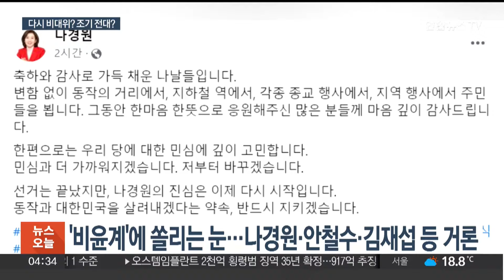수습책 놓고 엇갈리는 국민의힘…이번 주 분수령 / 연합뉴스TV (YonhapnewsTV)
수습책 놓고 엇갈리는 국민의힘…이번 주 분수령

[앵커]

최악의 총선 패배에도 국민의힘은 주말 사이 이렇다 할 수습책을 내지 못했습니다.

대신 오늘(15일)부터 중진과 당선인들이 모이는 데, 차기 지도체제 등에 대한 의견이 벌써부터 엇갈리고 있습니다.

신현정 기자입니다.

[기자]

총선 참패 이후 지도부 공백이 이어진 국민의힘.

당대표 권한대행을 맡은 윤재옥 원내대표가 당 수습 방안을 논의하자며 4선 이상 중진과 당선자 총회를 뒤늦게 소집했습니다.

가장 시급한 건 차기 지도부 선출인데, 또 다른 비상대책위원회를 띄우자는 의견과, 전당대회를 치르자는 의견이 엇갈리는 상황입니다.

한 중진 의원은 통화에서 "당의 정체성을 어떻게 다시 확립할지 고민해야 한다"고 지도체제의 변화는 이르다고 말했고, 다른 중진 의원은 "조기 전당대회를 열고 당원이 신뢰하는 지도부를 세워야 한다"고 밝혔습니다.

일각에서 '원내대표 체제 유지', 반대로 '원내대표 조기 교체' 주장이 나오는 등 수습책이 쉽게 나오기는 어려워 보입니다.

지도 체제만큼이나 '심판 민심에 대한 자성'과 '용산과의 관계 재정립'이 우선이라는 목소리도 적지 않은 상황.

자연스레 총선에서 생환한 '비윤계' 인사들의 역할론에 무게가 실리는데, 대표 주자 나경원 전 의원은 당권 재도전 관측을 낳았고, '험지' 서울 도봉갑의 김재섭 당선인 추대론도 나옵니다.

물론, 당내 주류인 영남·친윤계 주자들이 부상하거나, 한동훈 전 비대위원장의 복귀 가능성도 배제할 순 없습니다.